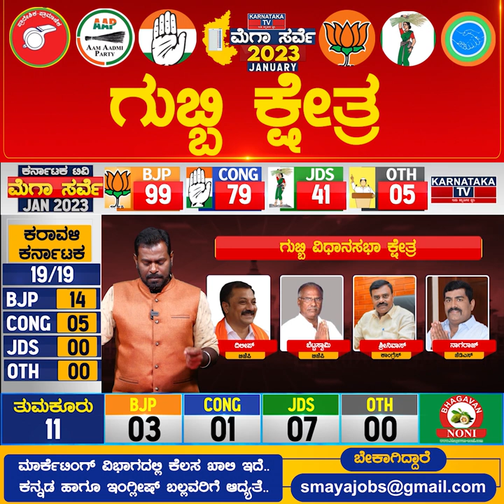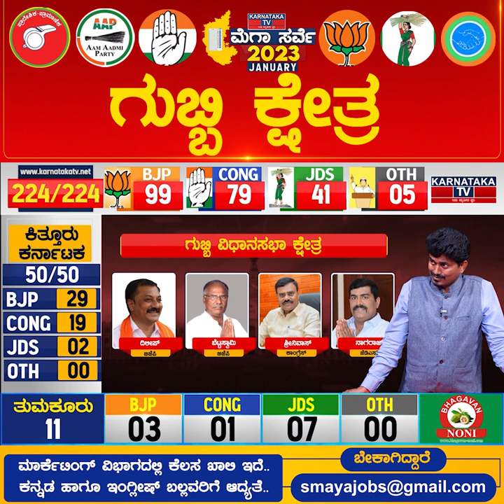Gubbi Constituency | Karnataka Elections Survey January 2023 | Tumkur | Karnataka TV News